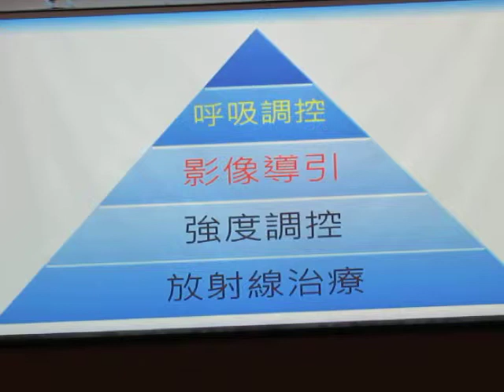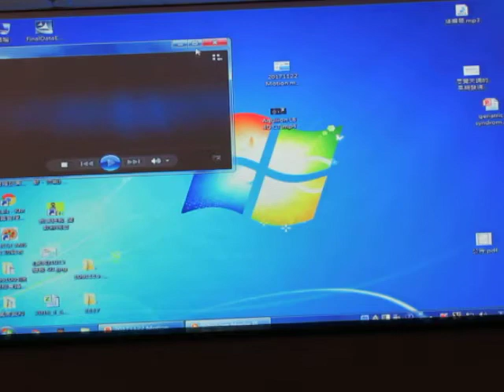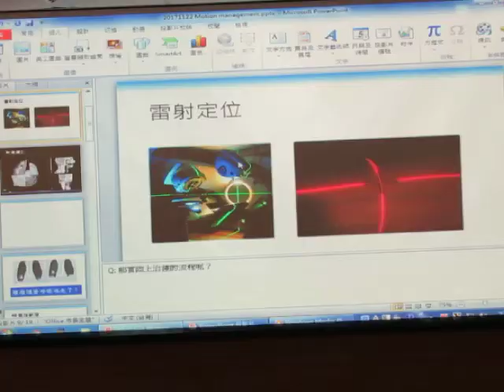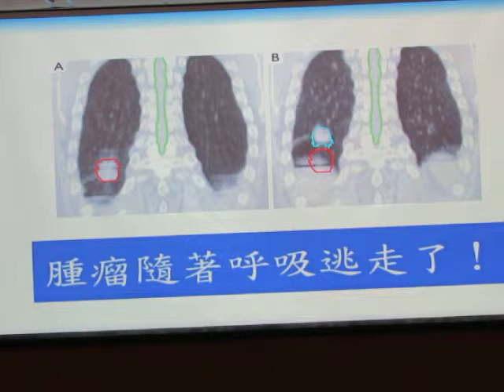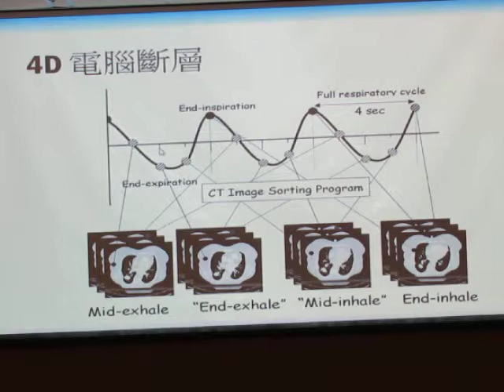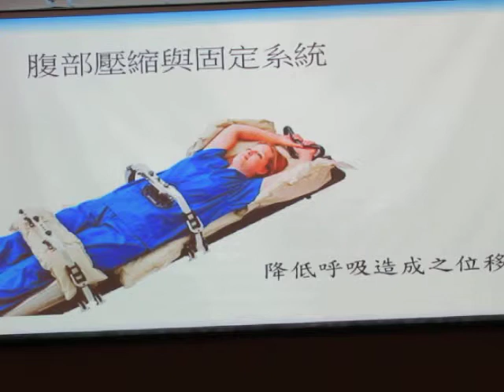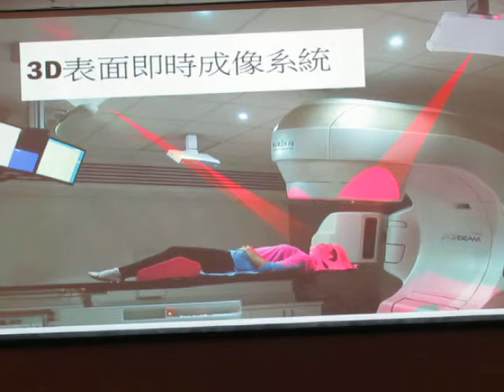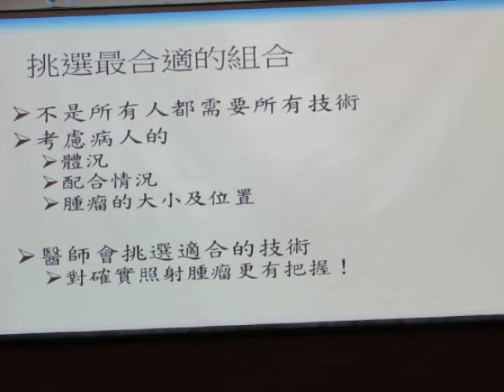民正新聞記者:蔡永源報導 成大醫院放射腫瘤部蔡牧宏醫師-不讓腫瘤隨著氣息逃跑！談呼吸調控放射治療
林先生是菸齡40年的老菸槍，雖然兒孫屢次建議他戒菸，但積習難改，但因長年抽菸的關係，近年來走路都會喘。在醫師建議下做了肺部電腦斷層篩檢，發現左肺上葉有1顆2公分大的腫瘤，並切片證實為癌症。經與外科及放射腫瘤科醫師討論後，決定採用立體定位放射治療處理。
    成大醫院放射腫瘤部蔡牧宏醫師指出，手術切除是目前肺癌的標準治療方式，但是年紀較大或肺功能差的病人手術風險高，可以考慮使用立體定位放射治療。立體定位放射治療藉由短短數次內給予大劑量的輻射線，對於較小的腫瘤，控制率甚至與手術相當。
   現代的放射治療會使用電腦斷層模擬定位，以確認體內腫瘤及器官的相對位置及大小，並據以製作病人專屬量身訂做、獨一無二的治療計畫。但是針對胸部、上腹部（包含肝臟）的放射線治療，過去相當棘手，由於呼吸起伏的影響，腫瘤的位置會跟著移動。以往為了確保腫瘤可以接收到足夠的劑量，都需加大照射範圍才能確實涵蓋腫瘤；但加大照射範圍，也導致較高的副作用，因此過去對於肺部的放射治療成效一直不如預期。
   要解決呼吸對於放射線治療的影響，必須借助最近新發展的各項技術。成大醫院已經陸續引進這些技術，在讓病人可以在獲得最好的治療效果下，將副作用降到最低，包括：
◎4D電腦斷層 (4D CT)
    一般的模擬定位電腦斷層可取得三度空間的資訊，而4D電腦斷層則更進一步，得以觀察病人在呼吸週期中腫瘤與各器官的移動情況，因此可說是立體定位放射治療的基礎，是醫師挑選配合的呼吸調控方式之最佳利器。
◎3D表面即時成像系統
    主要以攝影機追蹤病人體表。當病人呼吸時，體表會隨之上下起伏，造成治療的誤差。利用3D表面即時成像系統，可以追蹤病患的呼吸模式，當偵測到參考點的移動時，可以暫停治療射束，或計算出新的座標位置，以調整治療床至理想的定位。
◎腹部壓縮與固定系統
    於腹部上方施加壓力，可以引導病人用較小幅度呼吸，降低呼吸所造成的腫瘤移動，但可能造成病人的不舒服。成大醫院引進最新之腹部壓縮與固定系統，以期病人能夠在最舒適的情況下，得到最佳的固定效果。
    蔡牧宏醫師表示，使用呼吸調控放射治療，會視病人的體況、配合情況，並考量腫瘤的大小及位置，挑選最適合的幾項技術合併使用，比起傳統的放射治療，不僅可以減少照射體積約15-20%，而且醫師對於確實照射腫瘤也更有把握。